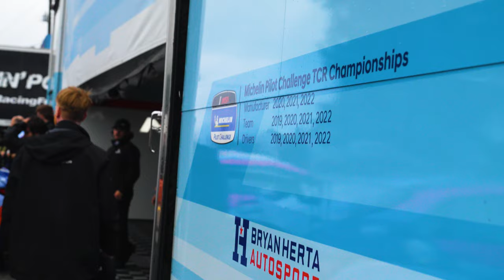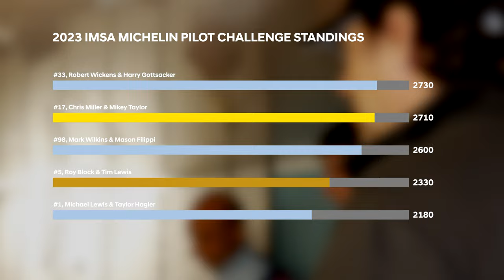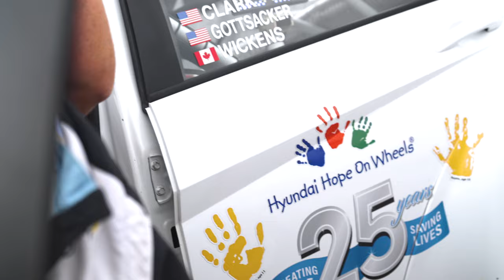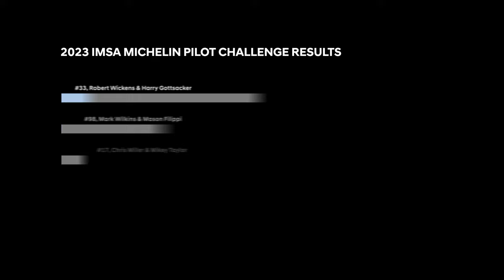Bringing the Championship Home | Next Level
Coming off one of the most challenging seasons of their careers, team Hyundai and Bryan Herta Auto Sport only had one goal on their mind: Win.

And that’s exactly what they did. The drivers and crew put it all on the line in their ELANTRA N TCRs where Robert Wickens and Harry Gottsacker won the Driver’s Championship in the #33, along with Mason Filippi and Mark Wilkins’ Fox Factory 120 race win in the #98 to secure Hyundai’s Manufacturer’s Title, along with the Team Title win—all to wrap up an incredible 2023 season.